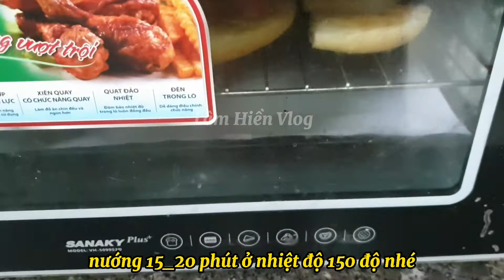Bánh mì bơ đường